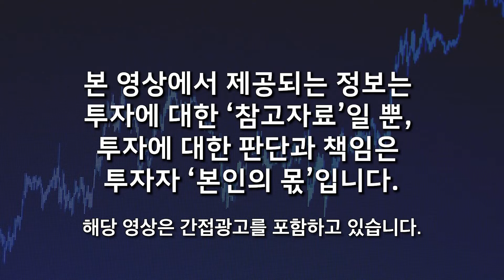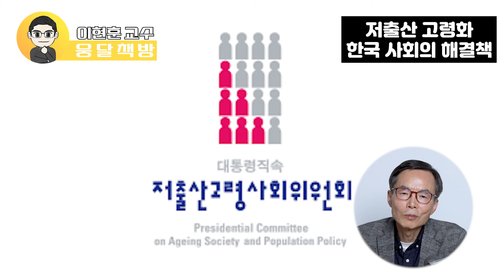감당할 수준 한참 넘었다. 부동산 빚더미 폭탄 터진다. 곧 아파트 줄줄이 쓰러진다 (이현훈 교수 / 3부)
🌕 이현훈 교수님의 채널을 소개합니다 :)